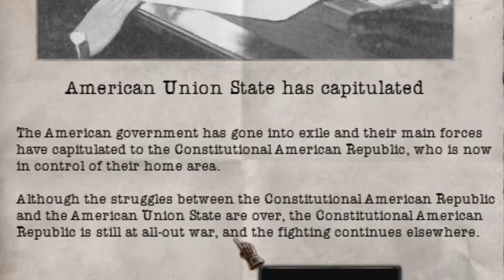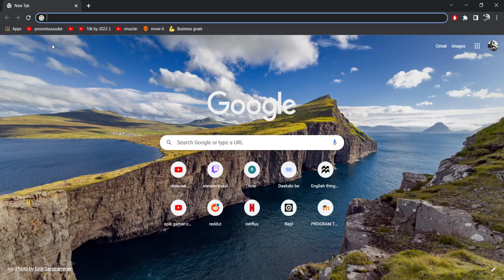Kaiserredux: HUEY LONG DONGS RETURN!! - Hearts of Iron 4 Kaiserredux/Kaiserreich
EVERY MAN A KING BABYYYY

--timestamps--
0:00 Intro
0:20 AMAZING EPIK PARAGUY GAMEPLAY
1:41 A Tiny Miny invasion of Argentina
2:04 HUYE LONG DONG's rise to POWER!
2:29 Making our way to America
3:38 First stage of the Boss CO0OLUUUUMBIA
4:23 Second stage of the Boss MEXIICOO
5:36 The Final stage of the Boss 'Merica
6:53 EVERY MAN A KING

if you see this comment "poopenfarten".
title: Kaiserredux: HUYE LONG DONGS RETURN!! - Hearts of Iron 4 Kaiserredux/Kaiserreich